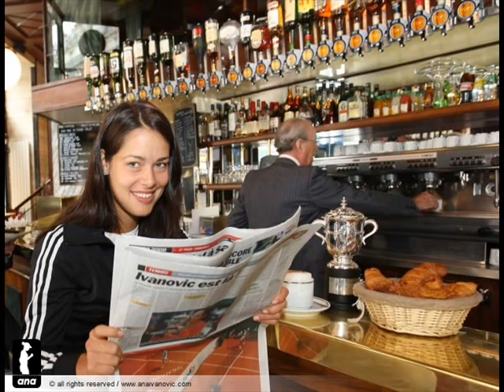New picture of ANA IVANOVIC!!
Something new from gorgeous Ana Ivanovic!